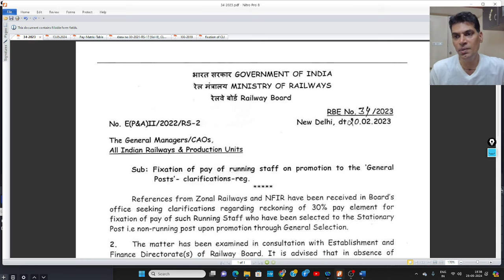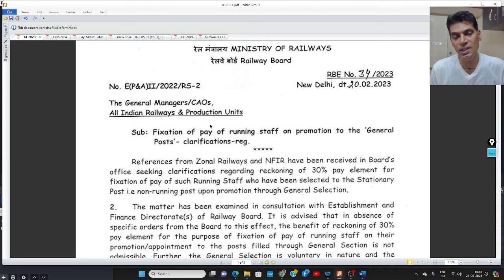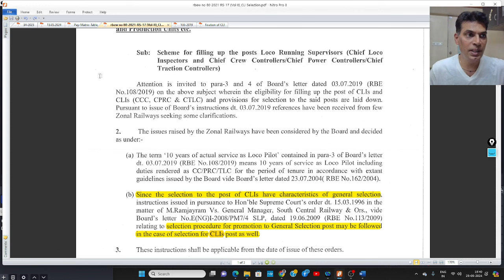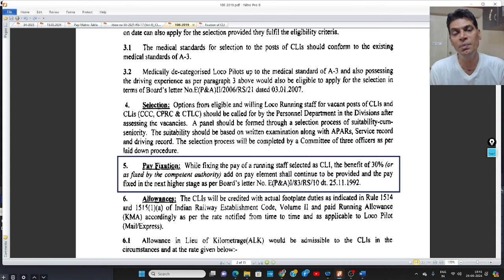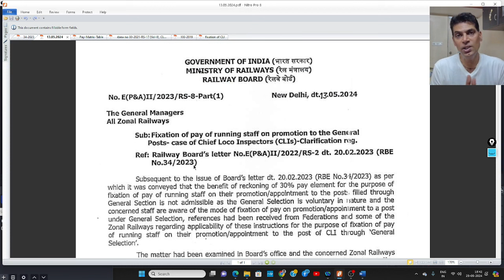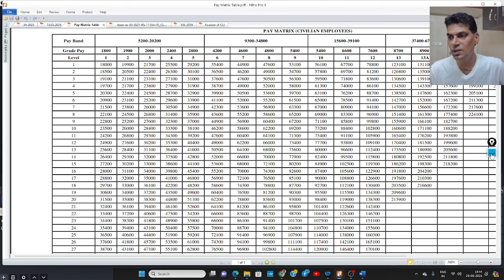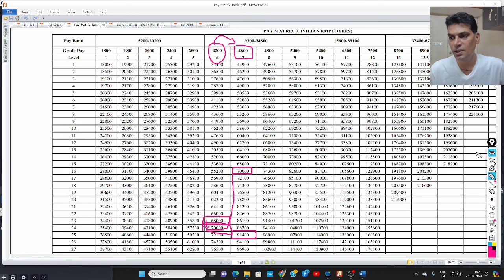Pay Fixation of Chief Loco Inspector(CLI)/मुख्य लोको निरीक्षक (सीएलआई) का वेतन निर्धारण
मुख्य लोको निरीक्षक (सीएलआई) का वेतन निर्धारण